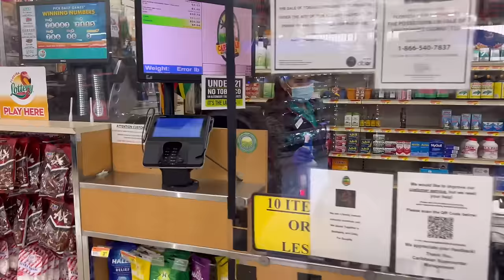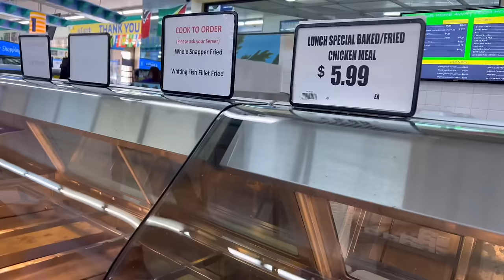In ARD Danny kitchen / flea market